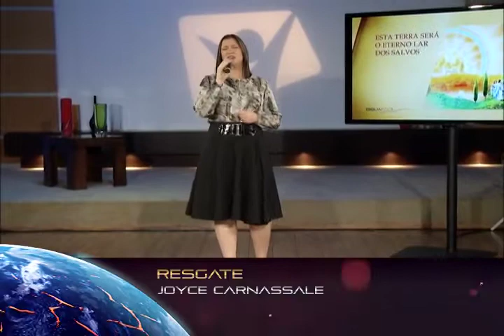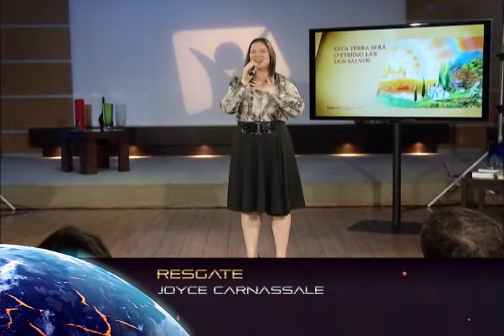Joyce Carnassale - Resgate